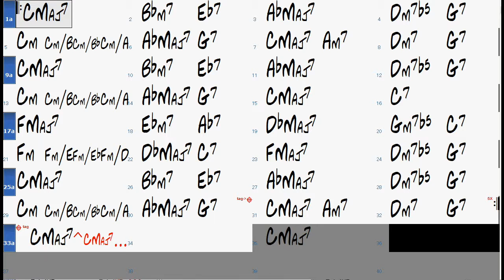WHAT'S NEW chord progression - Backing Track (no piano)